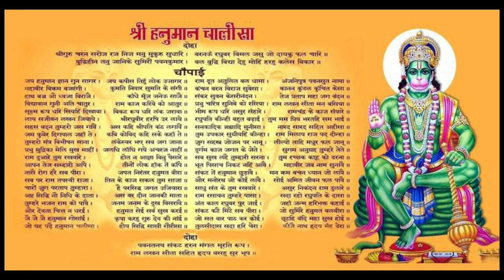श्री हनुमान चालीसा || Shree Hanuman Chalisa || Super Fast Hanuman Chalisa || Hanuman Chalisa Lyrics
Hanuman Chalisa
Hanuman Chalisa Super Fast
1 Times Hanuman chalisa
3 Times Hanuman chalisa
7 Times Hanuman chalisa
11 Times Hanuman chalisa
21 Times Hanuman chalisa
51 Times Hanuman chalisa
108 Times Hanuman chalisa